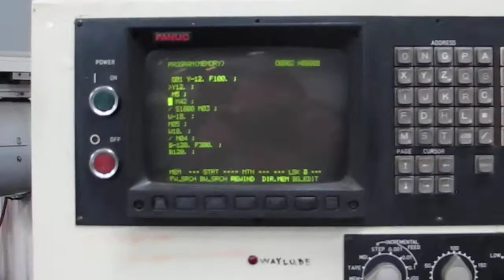Lot 19: Monti Model MCS-100 CNC Horizontal Boring Mill - Auction at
Lot 19: Monti Model MCS-100 CNC Horizontal Boring Mill - In our May Multi-Shop Auction @

 Control: Fanuc 11M CNC Control
 Spindle Taper: BT-45
 Quill Diameter: 3.9"
 Vertical Travel of Headstock (Y Axis): 46" Vertical
 Longitudinal Table (X Axis) Travel: 74" Long
 Quill Travel: 24" Quill Travel
 Saddle or Column (Z-Axis Travel): 36" Saddle
 Table Size: 59.25" x 39.5" Built In Rotary Table
 Table Indexing: Full 4th Axis
 Spindle Speeds: 2 Ranges 1-2000 Max RPM
 Spindle Drive: 25 HP Spindle Motor
Equipped With: Fanuc 11M CNC Control, Built-in 4th Axis Programmable Rotary Table, Full 4th Axis, BT-45 Taper, Baldor Flex Drive Servo Drives, 2000 Max RPM Spindle, 25HP Spindle Motor, 2-Speed Gearbox, 3.9" Spindle Diameter, 24" Quill, Remote Jog Handle, Build in Out-Riggers, Machine is Flush-Floor - No Trench Required, Manuals and Schematics.